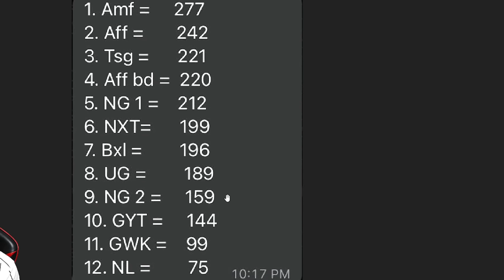NG FAMILY ❤️ I'M SORRY 💔 ONE DAY I WILL MAKE YOU PROUD 🔥 GRAND FINAL INT CUP 🔥😨